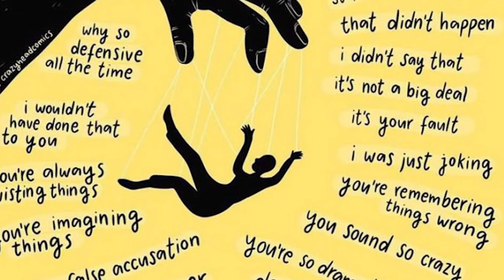Gaslighting: Was ist das?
Heute zeigen wir euch was Gaslighting ist! Viel Spaß beim Video